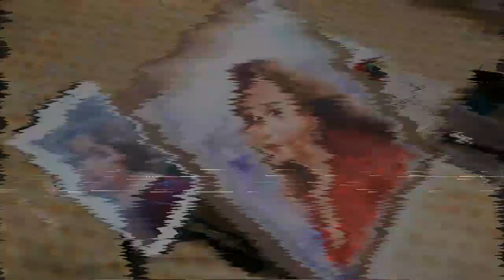Cara melukis wajah dengan cat air || melukis Prilly Ratuconsina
Cara melukis wajah dengan cat air || melukis Prilly Ratuconsina ini adalah video melukis menggunakan cat air pada kertas. Saya improvisasi sedikit terutama di bagian rambut dan baju.. Semoga kalian suka.. 🙏🏿😊